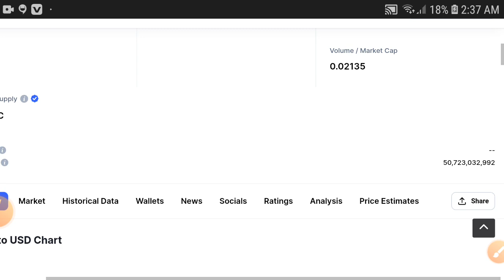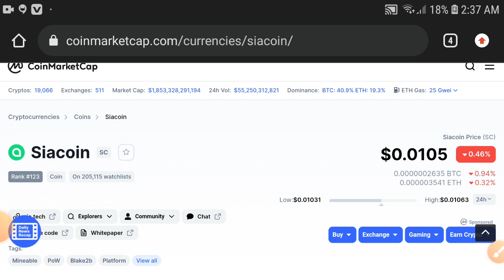Siacoin Loss Coming.. || SiacoinPrice prediction Updates! Siacoin Today News